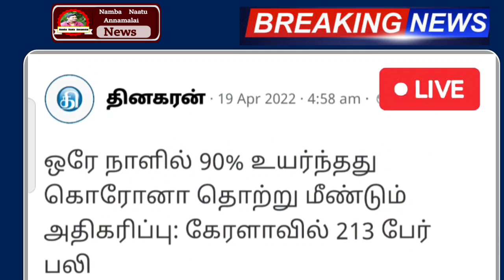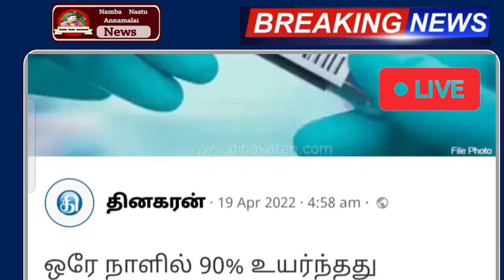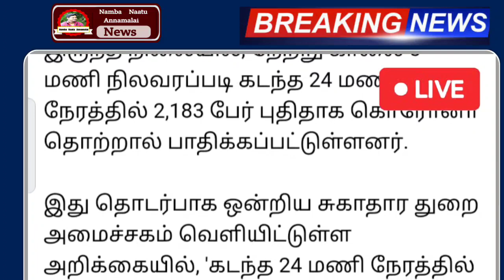4 - அலைகள் வந்துவிட்டது 90 சதவீதம் அதிகரிப்பு முழு ஊரடங்கு பஸ் பள்ளி 2 புதிய உத்தரவு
4 - அலைகள் வந்துவிட்டது 90 சதவீதம் அதிகரிப்பு முழு ஊரடங்கு பஸ் பள்ளி 2 புதிய உத்தரவு